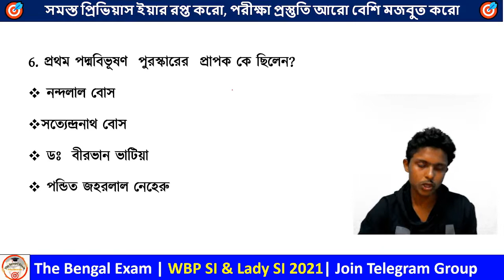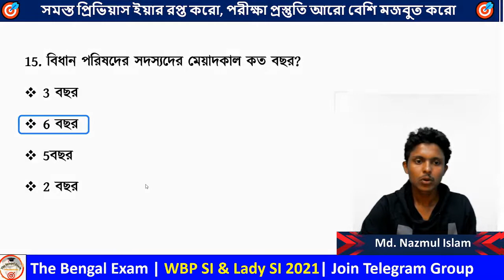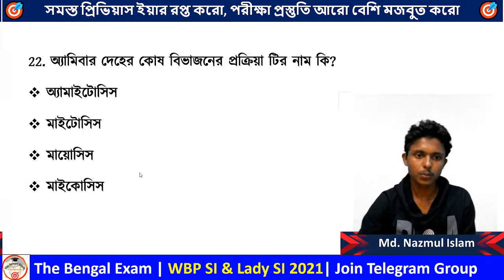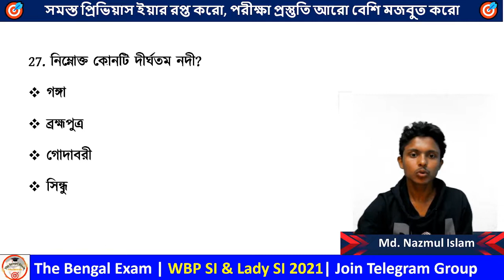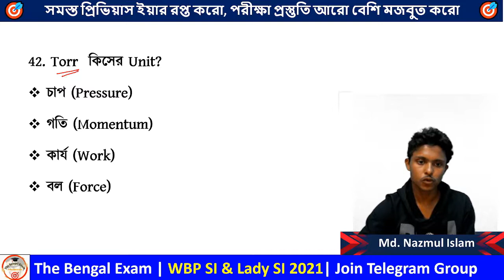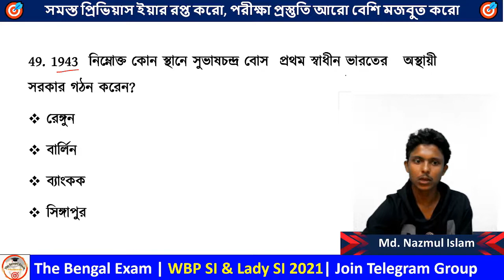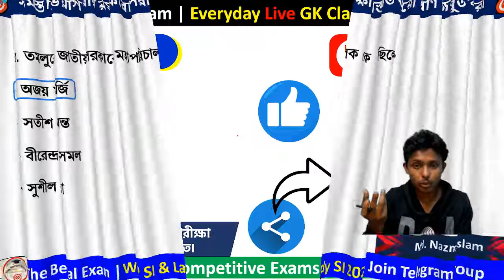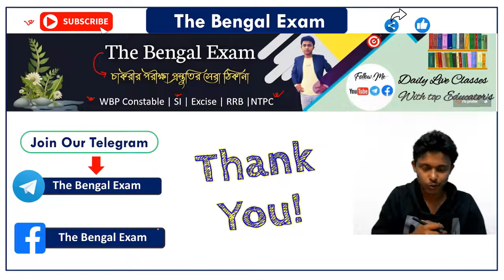WBP Answer Key 2021 | WBP SI Exam 2021 | Exam Analysis | The Bengal Exam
Wbp si exam 2021 answer key by the team the way of solution | WBP 2021 Questions Analysis || wbp si preliminary answer key 2021 | wbp exam analysis |  | wbp si preliminary exam analysis date 5th december 2021. Question Paper and ANSWER KEY of Preliminary Written Examination for the post of Sub-Inspector/Lady Sub-Inspector (UB) and Sub-Inspector (AB) in West Bengal Police - 2020 | West Bengal Police SI Preliminary Question Paper 2021 and answer key